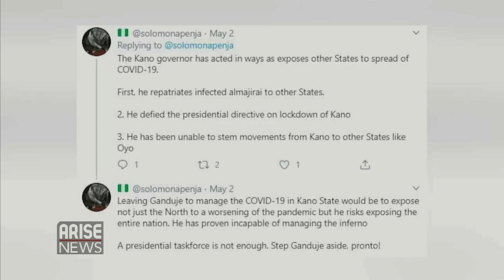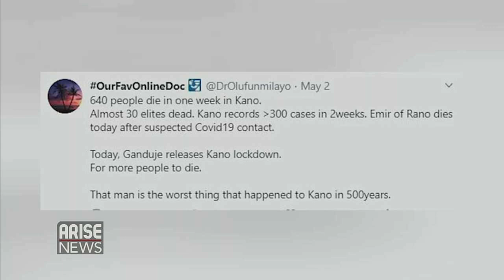Ganduje Under Fire For Easing Kano Lockdown - Trending with Ojy Okpe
Governor of Kano State AbdulahiGanduje has been criticized for easing the lockdown in Kano state , Chinese run news agency Xinhua release video depicting U.S slow response to the CoronaVirus pandemic